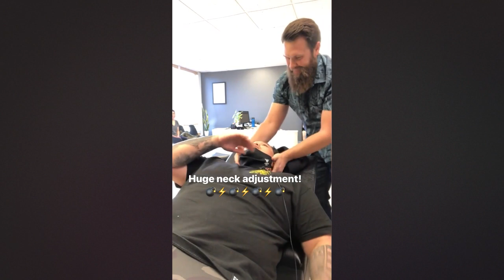ADJUSTED every which way | Instagram/TikTok chiropractic compilation #2 (February 2023)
Don't want to be featured on this channel? Contact @chirotag on Instagram.

Compilation of chiropractic adjustments from some of social media's best. Variety of styles and techniques.

February 2023.

Profiles featured in order of appearance:
00:00 @DrMichaelVan
00:41 @essentialsofwellbeing
02:49 @dr.michael.dellacorte
03:09 @johngiugliano
03:30 @Dr.jordanjohnson
05:25 @KingofCracks
06:47 @drharishgroverchiropactor
07:57  @basschiropractic9565